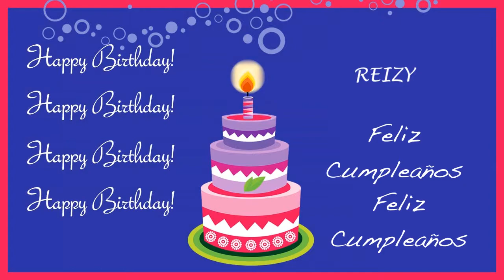Reizy Card Tarjeta - Happy Birthday